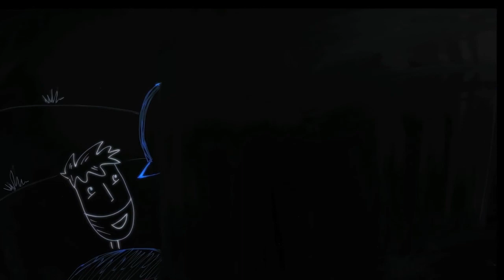[구약5] - 5. 이사야가 메시아에 대해 외쳤어요 (사53장)